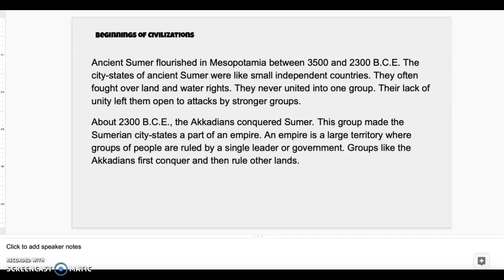Beginnings of Civilizations